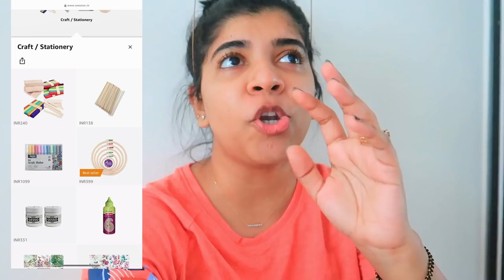Finally 😋 Started my Own Store 😎 ! Hindi Vlog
Hey Guys,

Please check out  the link given below  :-

Snapchat :- Ruchi M ( Id - ruchi28c)
1. Camera I used :- Canon G7x M-2/ Canon M6 M2 / Iphone 11
2. Editing software :- Imovie / Filmora / sometimes i use FCP as well
3.Lights i use . **Watch this video ***
4. Status :- I am Married , currently living in Mumbai (City of Dreams)
Lots of Love
Stay Happy :)